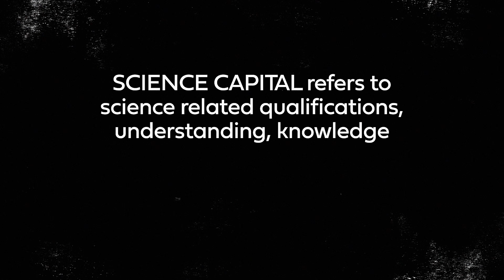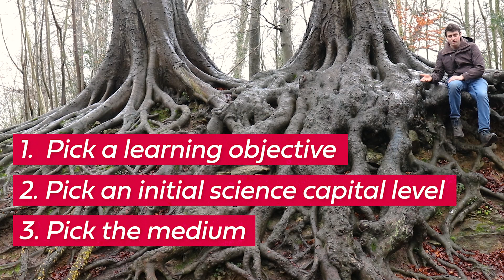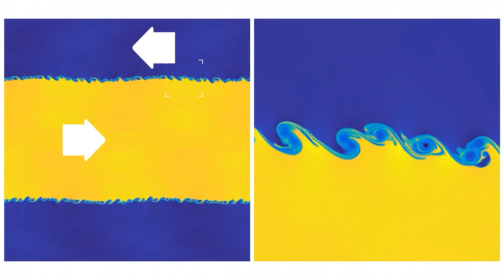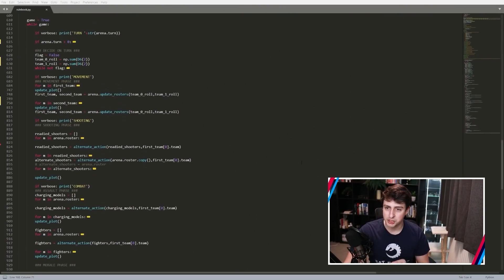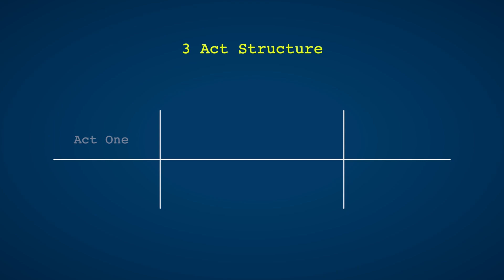My three step approach to talking about science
What is science communication? And how do you do it?

In this video I talk about how I approach science communication, sci comm for short, in three simple steps. We take a tumble through different sci comm efforts, and I introduce you to a rather unique case study of these principles in action, the RPGeeks.

II

II

This video is about science communication, or sci comm for short. What is sci comm and how do you do sci comm? In my opinion science communication is about two key ideas, the outcomes of sci comm, and science capital. Science capital is how into science you are, and informs how you approach communicating a particular topic within science. In this video essay I talk about how to talk about science, using the RPGeeks - my DnD project with my talented friends - as an example.